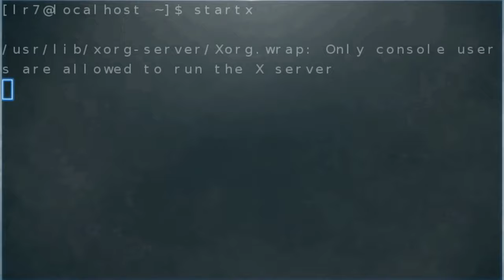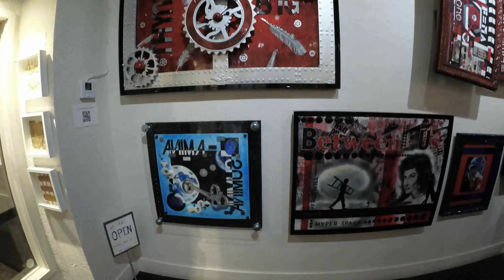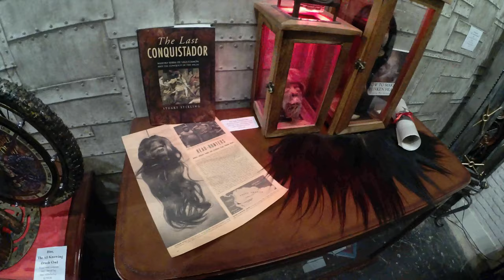First Friday in Las Vegas - Birthday Updates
Visiting the Art District in Las Vegas on my Birthday while announcing my trip to mexico later this month

Track Name: LandRiders7th - DIR